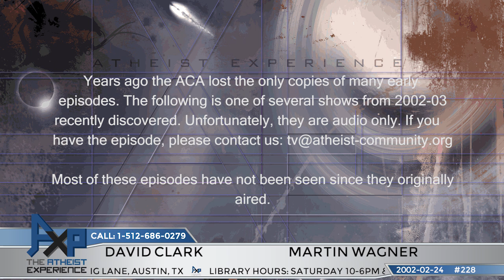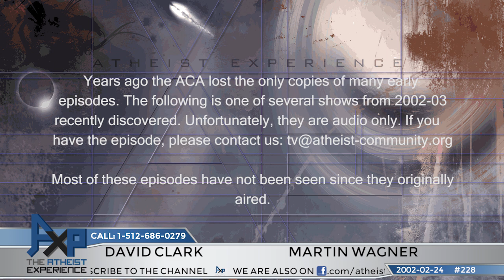The Atheist Experience 228 with Martin Wagner and David Clark | Vintage 2002 "Lost" Episode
The Atheist Experience 228 for February 24, 2002 with Martin Wagner and David Clark.
No video.

SHOW TIMESTAMPS
Audio only
00:00 - Intro & Announcements - Martin Wagner
03:05 - David Clark On The News - AG Ashcroft’s Religious War On Terrorism
10:10 - David Clark On The News - Rick Perry Wants To Advance The Cause Of Faith
14:13 - David Clark On The News - Psychic Miss Cleo Being Sued
15:28 - Martin Wagner On Bible Verse That States God Created Evil
16:30 - David Clark On The News - Monument Must Be Removed In Nebraska Town
17:48 - David Clark On The News - Holy Man Makes Urine Cocktail
20:02 - Martin Wagner On Last Week’s Call On Terms Order & Design
26:50 - Perry - Was Jesus An Historical Figure
31:30 - Lazarus - Why Are You Atheist, Big Bang As God
43:25 - Mike - Amused By Ashcroft's Comments, Slavery In The Bible
49:00 - Hosts On Reading The Bible Objectively, Using Fear Tactics
54:00 - Brad - Fear Tactics, Historical Documents On Jesus Suppressed By Church
58:46 - Jerry - Mass Energy, Hell, Jesus, Children Inculcated At Young Age
1:07:45 - Peter - Humans Don’t Need A God To Learn Or Advance
1:12:45 - Mike - Belief In Books Not In The Bible
1:20:56 - Jeff Dee - Atheism Not A Belief, Communism & Eden
1:25:15 - Missed Call & Martin Wagner On ACA Information
1:26:37 - Don - Difference Between Belief And Disbelief

NOTES